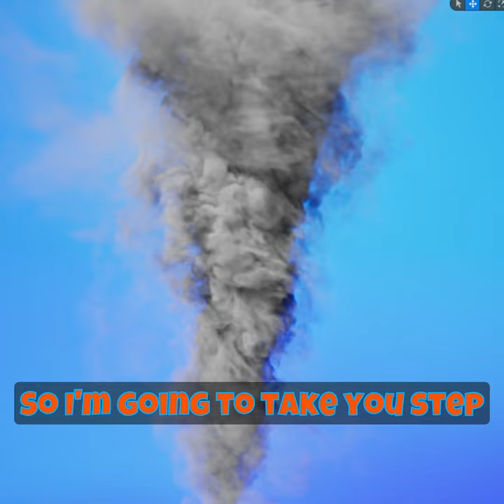How to Render VDB Sequences in Unreal Engine 5.3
In this video, you will learn how to render realistic and dynamic VDB sequences in Unreal Engine 5.3
VDB stands for volumetric database, and it is a format that allows you to store and manipulate 3D data such as clouds, smoke, fire, and water. You will also learn some tips and tricks to make your VDB sequences render. By the end of this tutorial, you will be able to create stunning VDB renders in Unreal Engine 5.3

I partnered with Ekster to give you an exclusive discount.

My New School Of Motion Course "Unreal Engine  for 3D Artists"

0:00 What up what up
0:12 Video Sponsor Eskar
1:22 Getting Started
2:10 Important setup info
5:18 Render